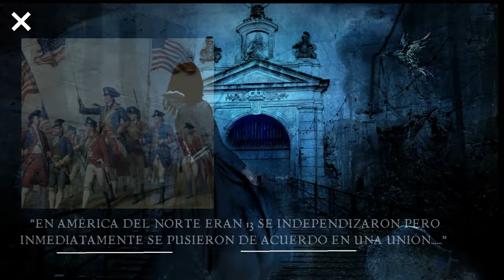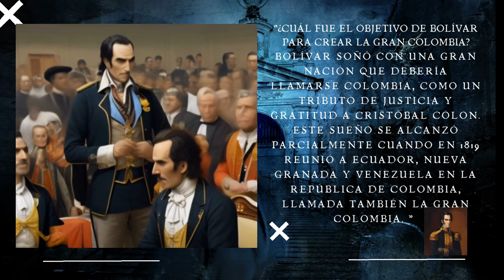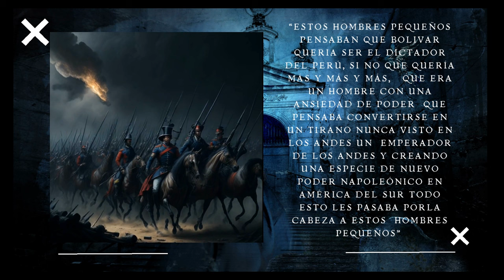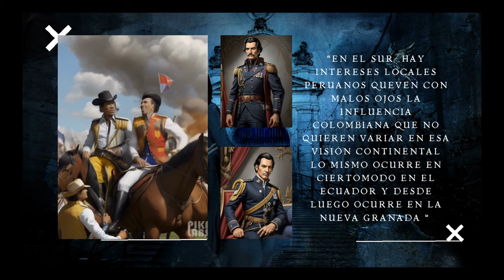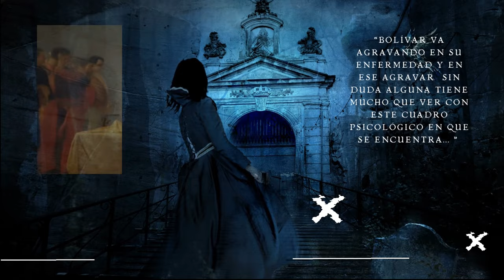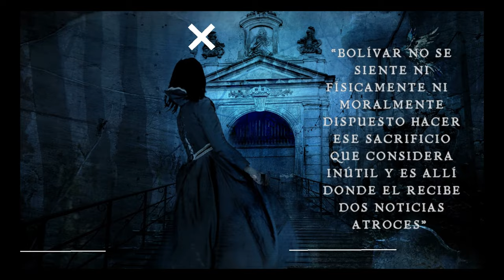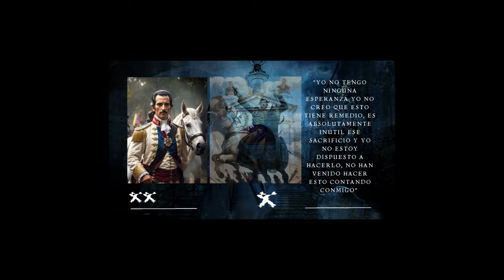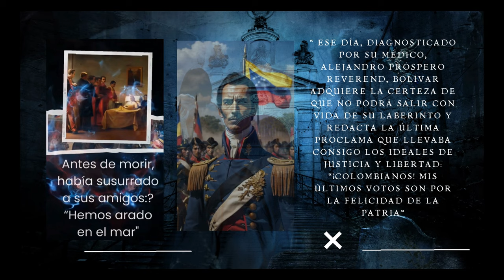📽 La amargura final de Simón Bolívar, Análisis de Arturo Uslar Pietri 💥 historia 🎥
📽 La amargura de Bolívar en sus días finales, no los cuenta Arturo Uslar Pietri 💥 📸 AI 📹 historia 🎥 hispanidad 🏪
Imágenes: Leonardo.AI
Videos: pika labs discord

"Muerte de Simón Bolívar “El Libertador” 17 de diciembre de 1830" Simón Bolívar, libertador de Bolivia, Venezuela, Colombia, Ecuador y Perú, murió el 17 de diciem-bre de 1830 en Santa Marta, Colombia, a la 1:03:55 de la tarde (hora de Colombia), a causa de pulmonía severa.
Dos cosas tenía en mente Bolívar: O irse a Inglaterra a recobrar su salud y escribir sus memorias o comenzar a trabajar para recuperar la unión Gran Colombiana. Su salud se había empeorado mucho. Sale de Bogotá y no falta quien le grite: “¡Longa-niza!” (Longaniza era un loco que mendigaba por las calles de la ciudad). En Carta-gena, el 1 de julio, se entera del Asesinato de Antonio José de Sucre. El 1º de di-ciembre llegó a Santa Marta. El general Mariano Montilla, quien era uno de los po-cos que lo acompañaban, contrató a un médico francés, Alejandro Próspero Reve-rend, quien por más que se le insistió se negó rotundamente a cobrar honorarios por atender a Bolívar. El día 2 de diciembre, el doctor Reverendo escribió sus prime-ras impresiones, entre otras cosas decía: “Las frecuentes impresiones del paciente indicaban padecimientos morales. Finalmente, la enfermedad de S. E. me pareció ser de las más graves, y mi primera opinión fue que tenía los pulmones dañados". Al otro día escribe: “duerme solamente dos o tres horas a prima noche, y el resto lo pasa desvelado, y como con pequeños desvaríos". Un español, Joaquín de Mier y Benítez, le ofrece su casa en la Hacienda de San Pedro Alejandrino, ubicada en las afueras de Santa Marta, para que se recupere de sus males. Llegó a la hacienda un poco mejor pero el día 8 tuvo una recaída. Ese día, Reverendo escribe: "El enfermo disimula sus padecimientos, pero estando solo da algunos quejidos". El día 10 Bolí-var le pide al médico que le hable francamente y éste le dice que no cree que pueda salvarse. Bolívar le dice: “¿Y ahora, ¿cómo salgo yo de este laberinto?” Se decide entonces escribir su última proclama y su testamento. El día 11 escribe su última carta. Va dirigida a Justo Briceño, y le pide que se reconcilie con Rafael Urdaneta para salvar la Unión de la Gran Colombia.
A partir del día 12 se agravó mucho más. A veces deliraba. El día 17, a eso de las once de la mañana entró en estado agónico. Reverendo lo narra:
"Me senté en la cabecera, teniendo en mi mano la del Libertador, que ya no habla-ba sino de modo confuso. Sus facciones expresaban una perfecta serenidad; ningún dolor o seña de padecimiento se reflejaban sobre su noble rostro. Cuando advertí ya la respiración se ponía estertorosa, y el pulso trémulo, casi insensible, y que la muerte era inminente, me asomé a la puerta del aposento, y llamando a los genera-les, edecanes y los demás que componían el séquito de Bolívar: "Señores, exclamé, si queréis presenciar los últimos momentos y el postrer aliento del Libertador, ya es tiempo".
Inmediatamente fue rodeado el lecho del ilustre enfermo, y a los pocos minutos exhaló su último suspiro Simón Bolívar.
José Palacios, su mayordomo, llorando en un rincón de la habitación exclamó: “¡Se me murió mi señor!”. El general Montilla no pudo contener el llanto y exclamó: "¡Ha muerto el Sol de Colombia!”. Desenvainó su espada y cortó el cordón del péndulo que marcaba la hora, el cual se quedó para siempre marcando la una, tres minutos y cincuenta y cinco segundos (01:03:55) de la tarde. Acompañaron a Bolívar en sus últimos momentos los generales: Mariano Montilla, José María Carreño, José Lau-rencio Silva, José de La Cruz Paredes, el coronel Belford Hinton Wilson, Juan Glenn, el Capitán Andrés Ibarra, Lucas Meléndez, José María Molina, Joaquín de Mier, el doctor Manuel Pérez Romero, el doctor Próspero Reverendo, Manuel Ujueta, el no-tario José Catalino Noguera, su sobrino Fernando Bolívar Tinoco y su mayordomo José Palacios.
Cuando Reverendo fue a amortajar el cuerpo se dio cuenta que la única camisa que tenía Bolívar estaba rota. Reverendo dijo: “Bolívar aun muerto no vestirá una cami-sa rota, voy a traer una de las mías”. Pero le entregaron una que mandó el general José Laurencio Silva y con esa vistió el cuerpo.

“Sí Bolívar hubiera muerto Cómo murió San Martín en el destierro europeo, Solitario mascullando por los recuerdos para su figura fue mejor así para la lección moral que les deja a los venezolanos fue mejor así”
“Para su grandeza fue mejor así”
“Qué esa vida tan gloriosa que ese hombre realizó que las cosas tan increíbles que realizó hubiera determinar de esa manera tan Trágica abandonado negado perseguido por los mismos que le debían todo que le debían algo más que el bien de la libertad que le dio la dignidad de hombre libres”